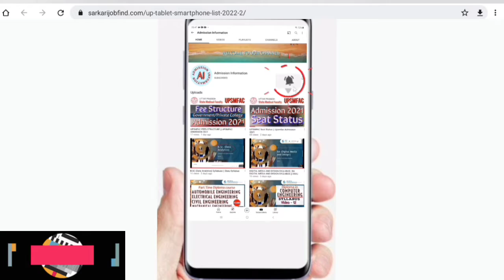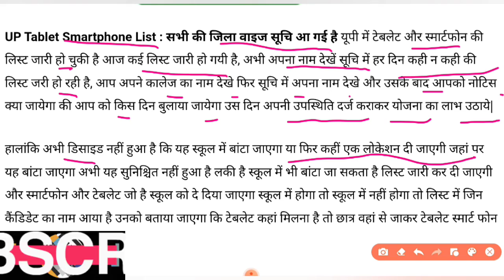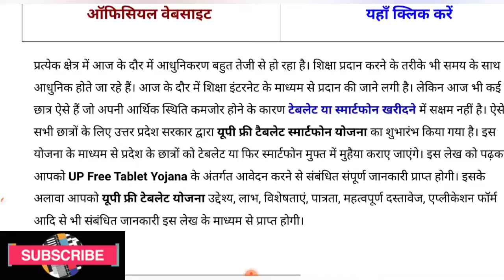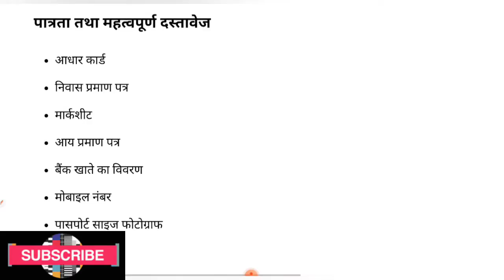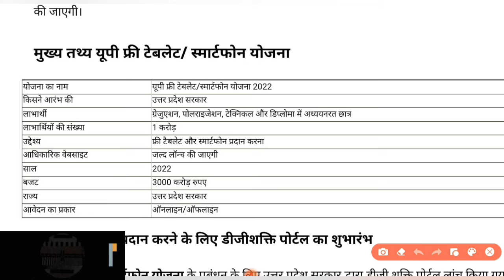UP tablet Yojna Latest Update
up_laptop _yojna

Up tablet yojna me appa name kaise check krein,